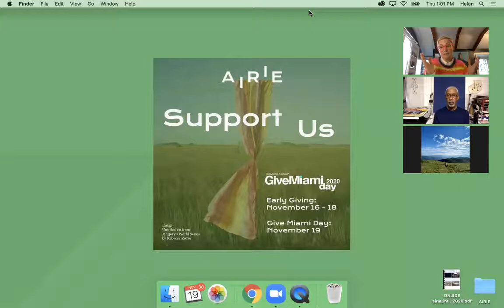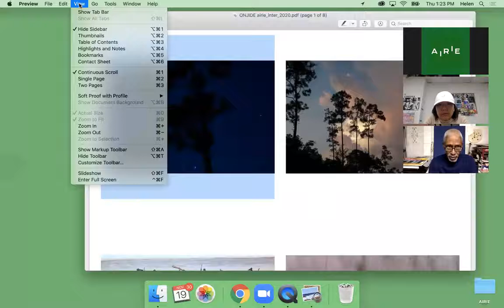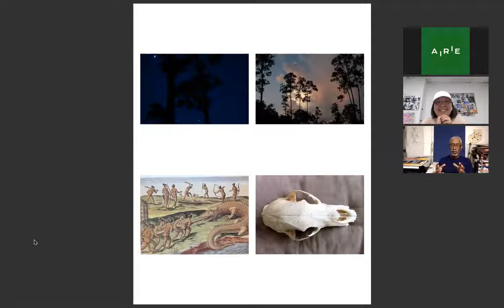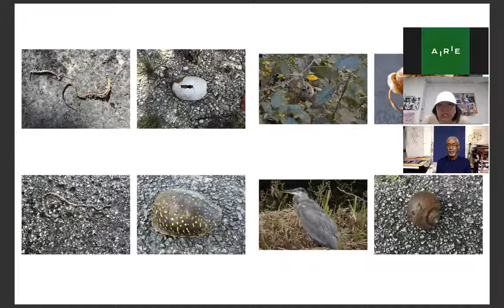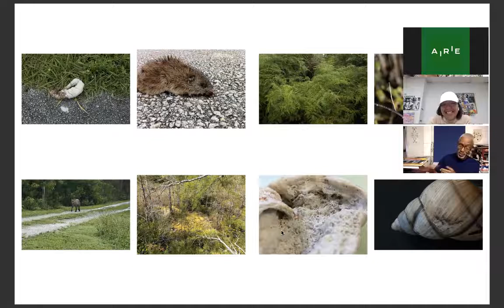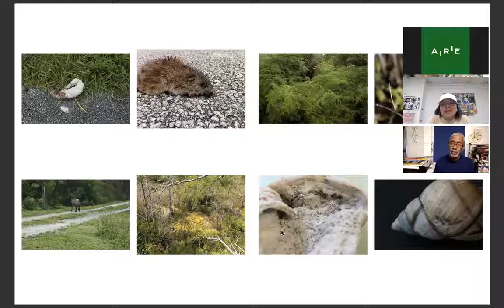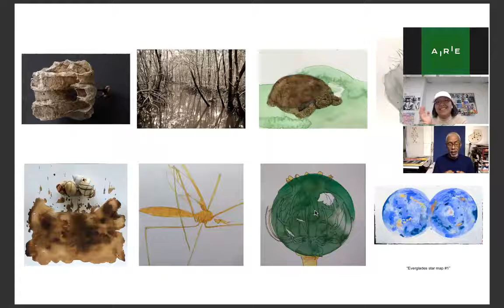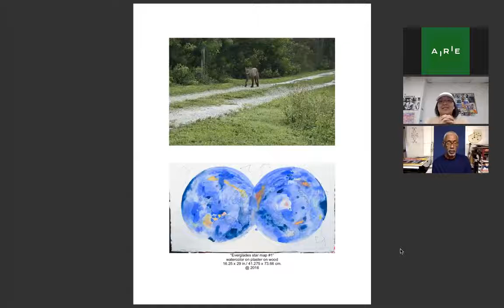AIRIE Asks: Onajide Shabaka (November 19, 2020)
Artist Onajide Shabaka discusses his practice and what he hopes to accomplish during his return residency in the Everglades. Inspired by the landscape, Shabaka says, "I have forged a path for my artistic interests that challenges the status quo, especially the exclusivity, hermeticism and austerity of the white cubic gallery space. At the same time, my work, in its engagement with nature, history, technology, and ritual allows the viewers to experience a more holistic view of the world."